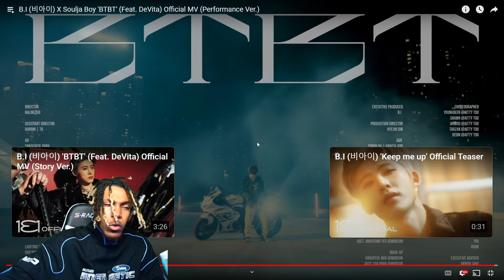B.I X DEVITA X SOULJA BOY - BTBT (REACTION)